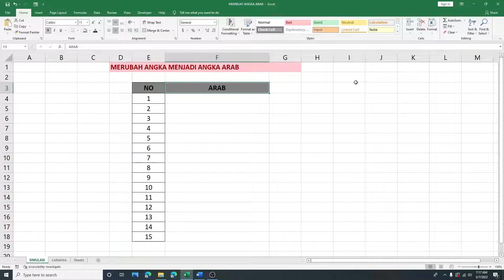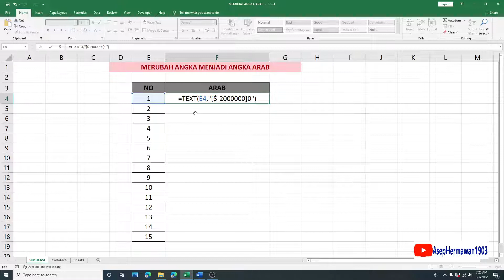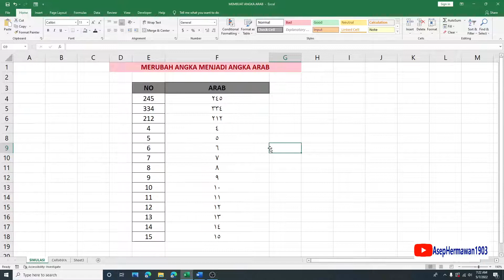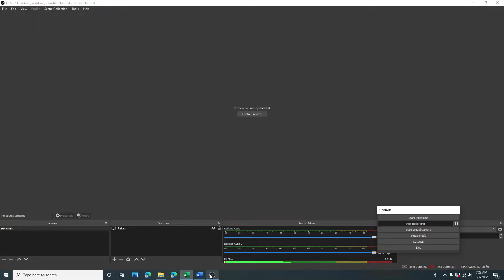Cara Mudah Merubah Angka Menjadi Angka Arab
Cara Mudah dan cepat Merubah Angka biasa Menjadi Angka Arab